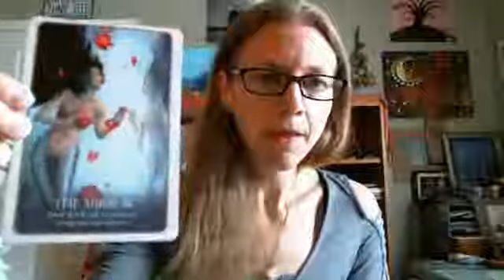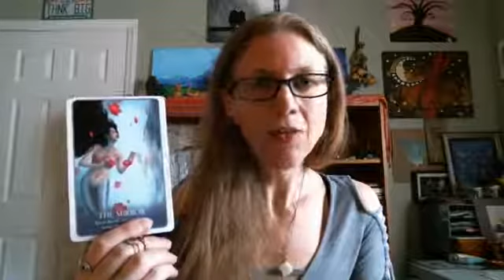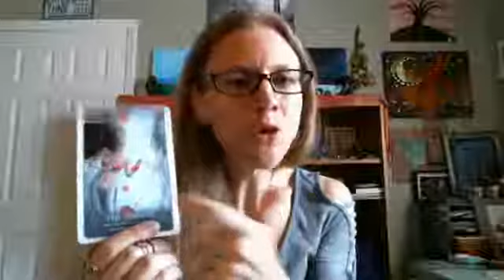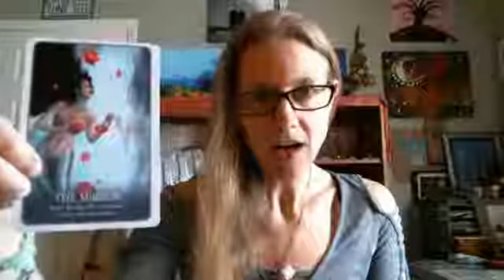Weekly Energy Update {8.27.19}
It's officially Virgo Season!!...so what does that mean? Join me for this quick deep dive into the cosmos to help make sense of what's happening in the world around and within you! Be sure to drop a comment if you can relate or have added insights to share and afterward join me in the Conscious Success Community for a more in-depth reveal :) Thanks for watching, be sure to subscribe, and kindly consider sharing this video with someone you think would vibe with it's message...xo!